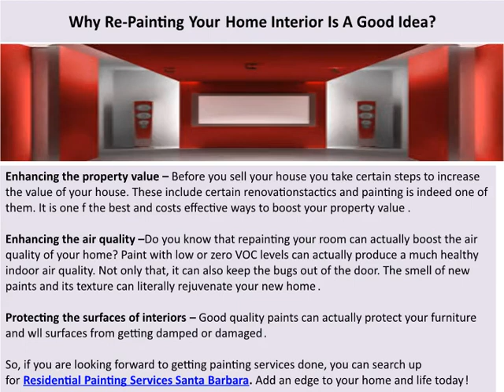Santa Barbara Painting Contractors - Why Re-Painting Your Home Interior Is A Good Idea?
Santa Barbara Painting Contractors - A lot many people shall agree to the fact that painting your home is one of the easy and quickest ways for updating or refreshing your precious house. They agree because well it is s! From painting your patio furniture, home exterior or painting your child’s room, anything you do, painting is one of the best home improvement strategies.